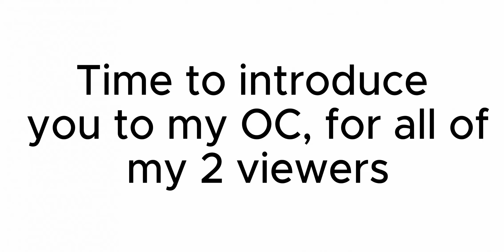My Crash Bandicoot OC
If you are watching this video. Thank you. That's all I wanted to say.